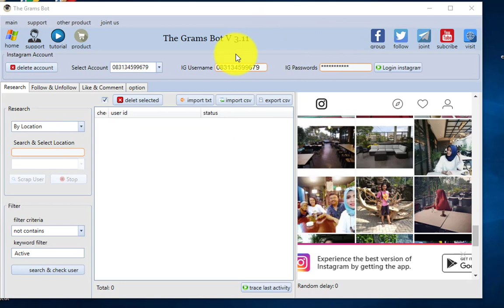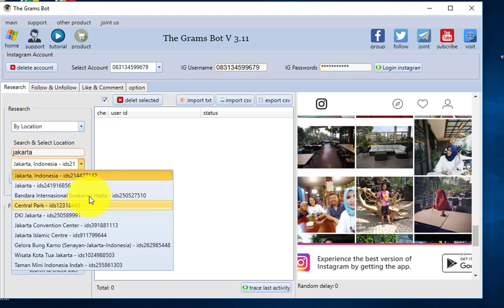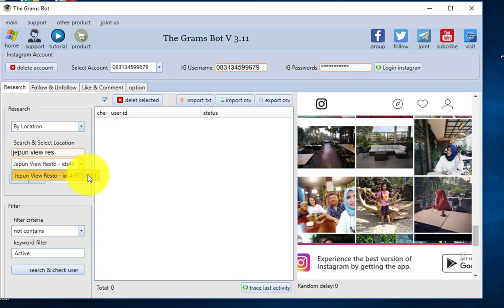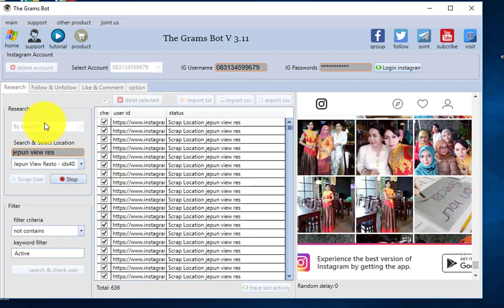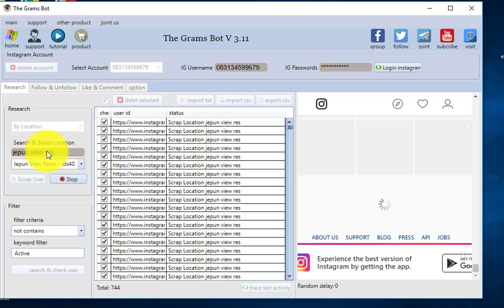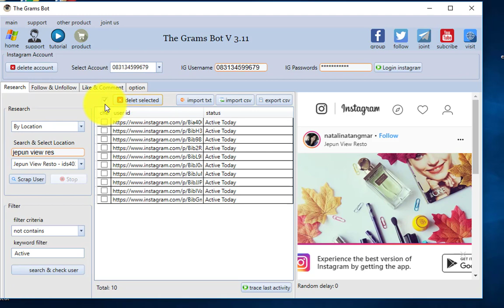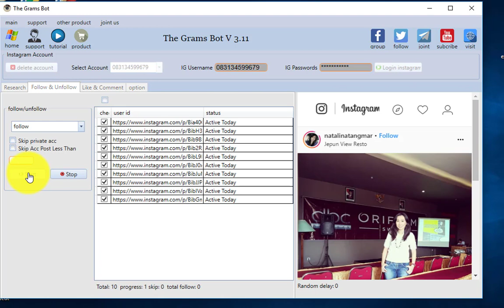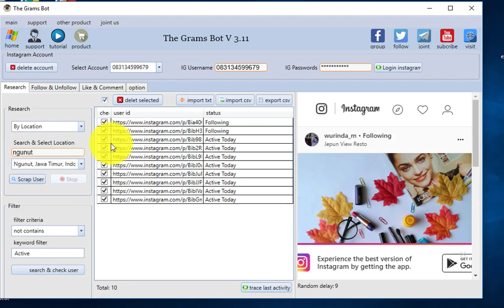Mencari Target User Instagram Berdasarkan Lokasi Instagram Automation Software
The grams bot, tak hanya menghadirkan fungsi auto follow instagram, dalam rilis kali ini, the grams bot menghadirkan fitur yang akan sangat membantu anda dalam proses otomatisasi instagram yaitu search by location

Dengan hadirnya fitur ini, tentunya akan sangat membantu anda bukan sekedar untuk auto follow instagram, tapi juga mencari user yang tepat berdasarkan hobi atau lokasi tertentu, misalnya

Berdasarkan hobi: anda bisa mencari target user yang berdasarkan tempat favorit mereka yang telah mereka kunjungi, seperti nama cafe, nama tempat wisata, nama hotel ataupun tempat tempat lain yang sekiranya bisa menjadi lokasi favorit mereka nongkrong

Berdasarkan lokasi: anda bisa mencari user berdasarkan lokasi baik kabupaten, kecamatan ataupun mungkin nama desa, tentunya ini akan sangat membantu terutama jika anda punya bisnis offline, ataupun bisnis dalam skala lokal, seperti ruko, laundry, bengkel maupun pertokoan

Terdapat sejuta metode yang bisa anda gunakan dengan the grams, dan agar lebih powerfull lagi, kami selalu siap menerima masukan anda sekiranya ada ide kreatif untuk pengembangan, dan jangan ragu untuk sampaikan ke team kami via helpdesk